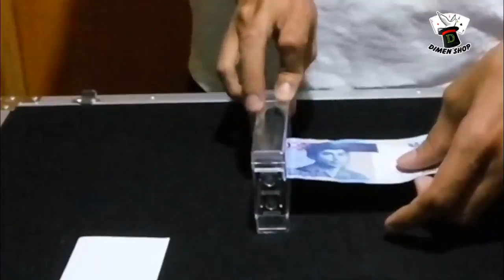Rahasia Sulap Money Printing | MEsin Uang | Tutorial Magic | Beginner | Dimen Shop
Money Printing / Alat sulap mencetak uang

Dengan ini anda dapat melakukan aksi yang luar biasa, membuat pernyataan
" emangnya bisa nyetak uang sendiri " dapat terkabulkan dengan alat sederhana ini

Sangat mudah sekali, pesulap mempunyai kertas, dan menanyakan kepada penonton kalau uang ini di rubah enaknya jadi uang berapa ya ? penonton menjawab bagaimana kalau 50rb, pesulap menyetujuinya, dan meminta penonton menulis nominalnya dikertas kosong tersebut.

Lalu kertas kosong tersebut dimasukan kedalam alatnya, dan diputar, apa yang terjadi ketika keluar secara bersamaan seolah olah kertas yang tadinya kosong, ketika keluar berubah menjadi uang 50rb.

Sangat visual, tentunya uang asli, bisa anda belanjakan.

Cocok sekali trick tersebut untuk menghibur anak anak, remaja bahkan dewasa banyak sekali tertipu dengan alat sederhana ini.

* Setting yang mudah dan singkat
* Uang bisa di cek penonton
* Uang asli bisa dibelanjakan
* Bisa setting nominal uang kertas berapa saja

Info Pemesanan :
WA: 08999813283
BB: 5CD33DAE/5B9F5B99
Line/Kaskus/Twitter/IG: Edidimen